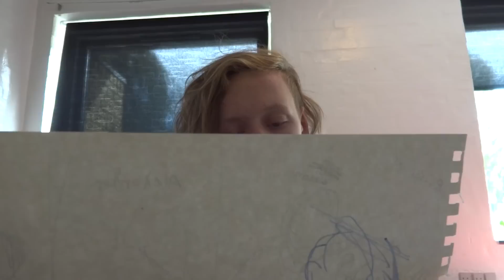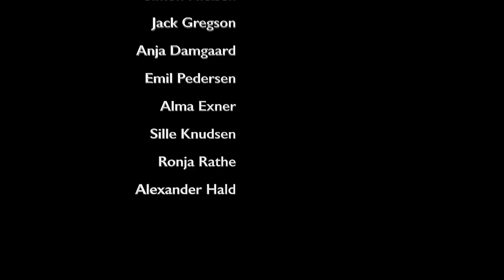Titanic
Film lavet som eftermiddags-aktivitet i forbindelse med Film&Musik tema weekend.